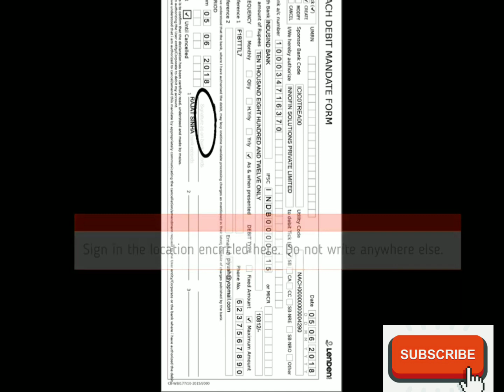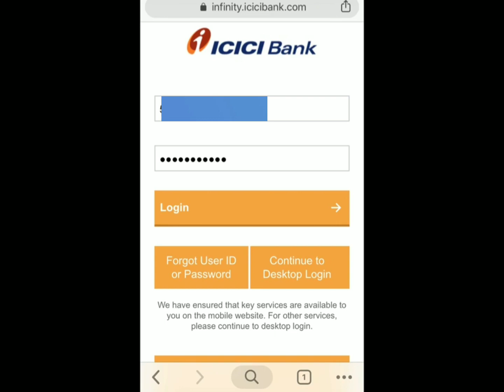How to upload NACH form | instamoney telugu video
how to submit e-NACH form instamoney telugu video.

I make the best Videos information for telugu YouTube viewers.

ఆధార్ కార్డ్ ఉన్న వాళ్ళు ఈ వీడియో చూడండి.

Online Loan
Indiabulls Loan
Home Credit Loan
Mobikwik Loan
Money view Loan
HDFC Loan
Kraditbee Loan
Subh Loan
Axis bank
Pre-approved Loan
Kotak bank Loan
HDB Loan
Bajaj finance Loan
Kraditbee Loan
Loan
Central Bank
Lazy pay Loan
Lazy pay
PaySense instant Loan
Cashe Loan
Loan Apps
Loan apps
PMAY Loan
Subsidy Loan
Finance
How to finance
Finance

Hai guys i am Kiran.

Welcome To Kiran Tech Guru i am interesting to create technology Videos and loan's tips, eran money tips.